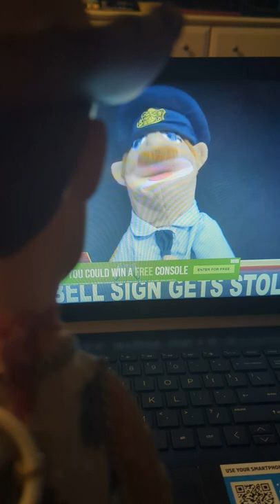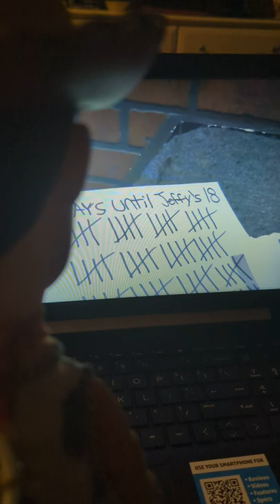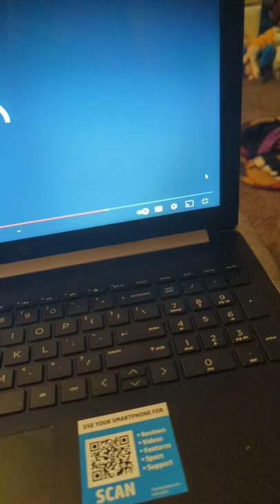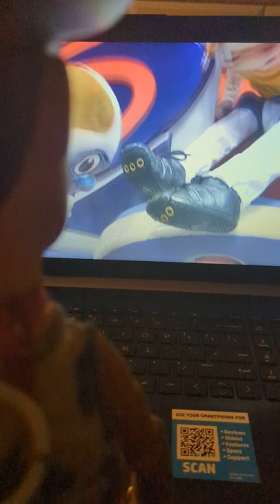woody watches Jeffy's 17th birthday SML